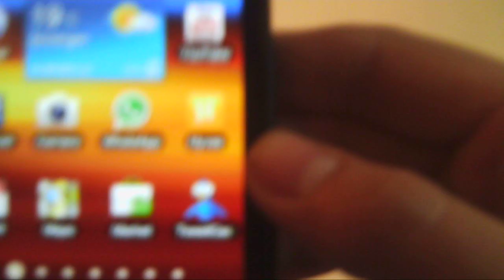How to make screen shot on Samsung Galaxy S2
In this short video tutorial I will show you how to make a screen shot on the Samsung Galaxy S2.